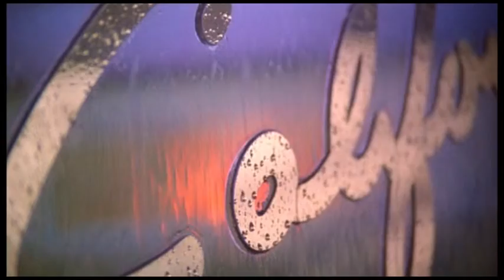Exploring Wong Kar Wai's Film